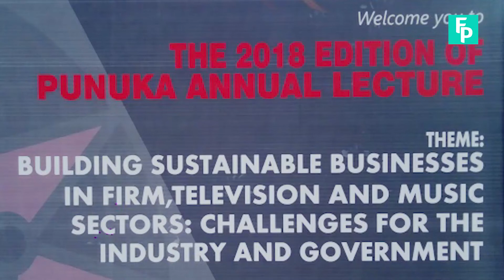Sight And Sounds From Punuka’s Annual Lecture 2018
Entertainment litigation firm, Punuka Attorneys and Solicitors hosted the 2018 edition of their Annual Lecture at the Shell Hall of Muson Center recently.

The event which held under the theme, "Building Sustainable Businesses In Film, Television And Music Sectors: Challenges For The  Industry And Government" featured entertainment stakeholders as well as key players in advertising, business management and entertainment law.

Playing key at the event were the likes of Senator Ben Murray-Bruce, Founder of the Silverbird Group, Obi Asika, Chairman of Dragon Africa, Dr. Ese Stephen Owie, Barrister Isioma Idigbe, Prince Abimbola Olashore, and a host of others.

Your favorite online database hub for African entertainment and entertainment content was on ground to capture remarkable moments for you.